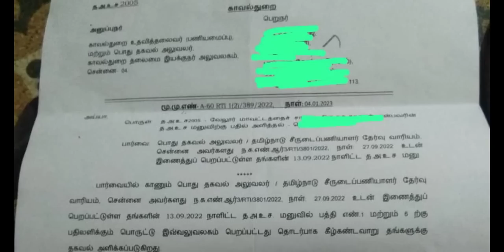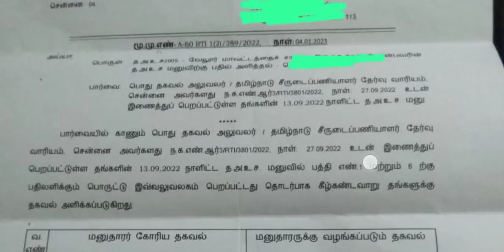TNUSRB 2023 SI vacancy 2000+/RTI/TALUK/AR/TSP/Motivation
Further detail:
Valour police academy
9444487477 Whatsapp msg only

Chennai 63
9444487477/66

TNUSRBSInotification| TNUSRBPC|2022siNotification|physiology|Test batch| உளவியல்|valour police academy